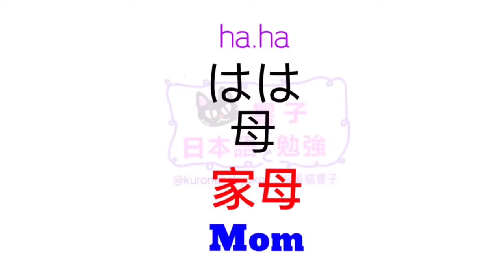大家的日本語 | 日語教學 | JLPT | WORDS 23 [黑貓響子]